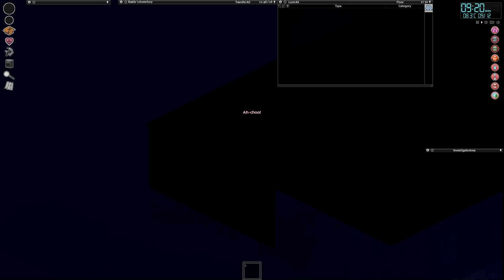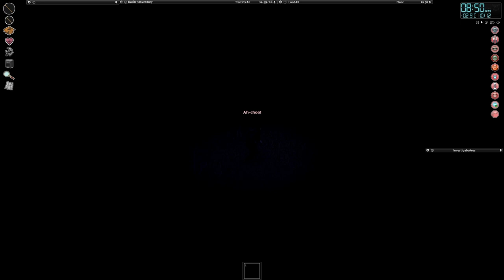A really long CDDA challenge | Project Zomboid | NO commentary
my first PZ CDDA challenge upload on this channel.